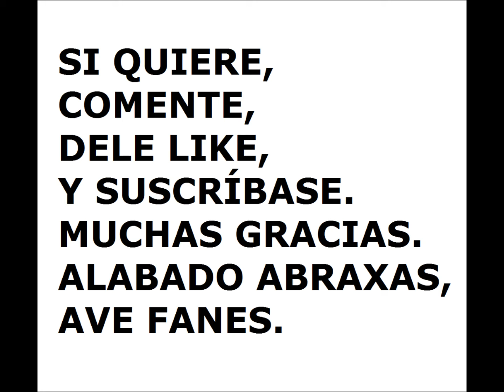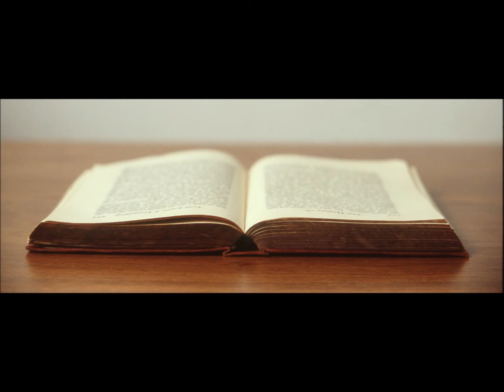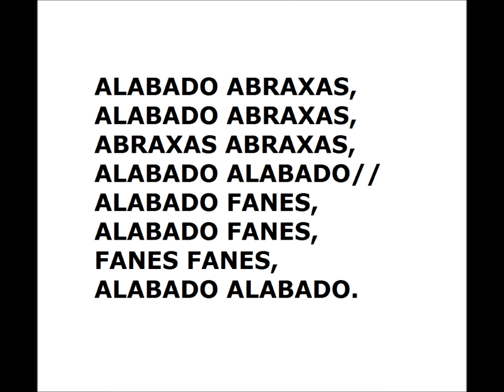TE 155: El Purgatorio y la Reencarnación (Oración a Lucifer).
Un tema interesante: El Purgatorio y su relación con la Reencarnación,  dentro de la vida trascendente del gnóstico.